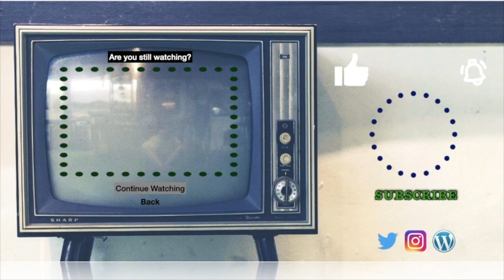Being Impressed By Tobias Forge's Coolness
It's another Tobias video, just because.
More Ghost this month and into November.
I ❤️ 😑
🐱Linda🐱zombie spongebob🐱brismithejedi🐱HellSpartan Z🐱packerzfn481🐱zero_survs🐱Steve R🐱Josh Harris🐱Someone🐱hokiedee🐱Greg M🐱John Heiser🐱Sir Archer Fluffybutt🐱Aaron🐱Butch🐱Someone🐱Travis🐱leehawkmoon🐱Someone🐱Melvin🐱Brent🐱Rex🐱Someone🐱MERCUTIOCOR🐱DarkArchitect🐱Anypsotis🐱Miss Dillinger🐱jeremyross6217🐱 myrphieslaw🐱Wookie🐱